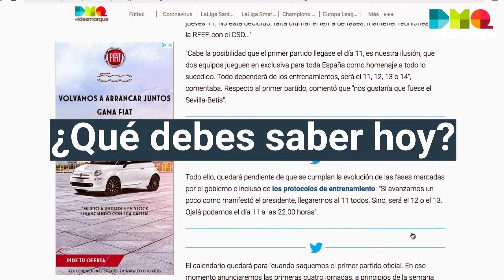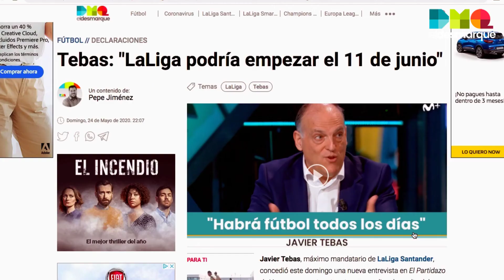INFORMATIVO 13 JULIO TARDE (5 flashes de ElDesmarque)